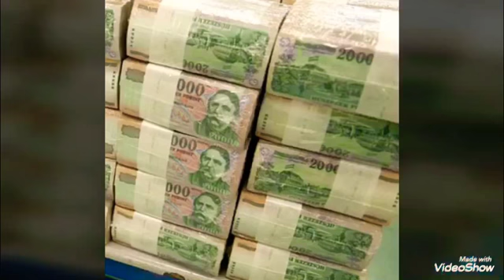“CSAKAFIDESZ”(2018-ban is!)😂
By Norbert P Laszlo 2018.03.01.